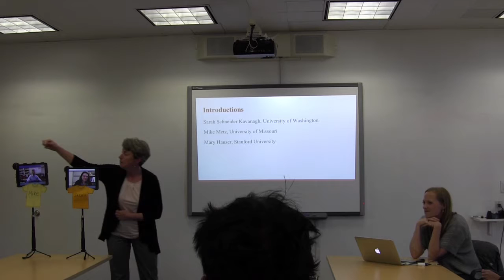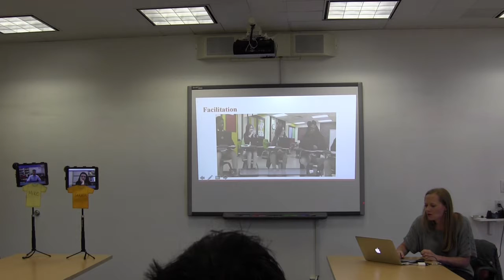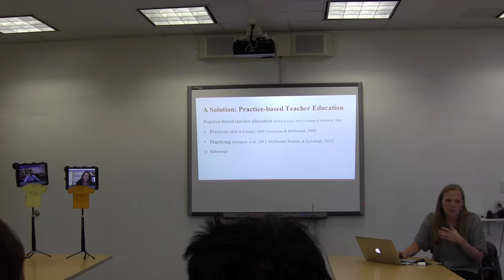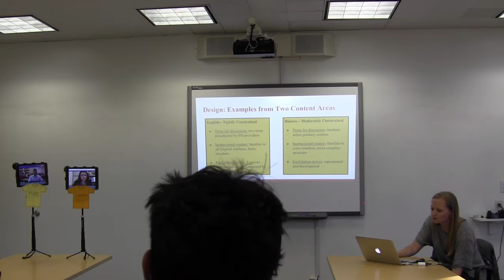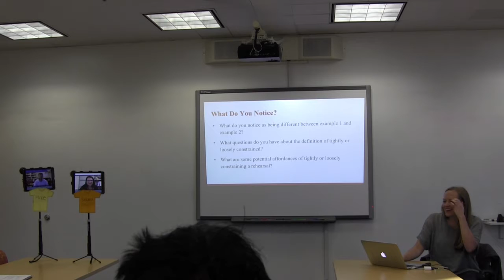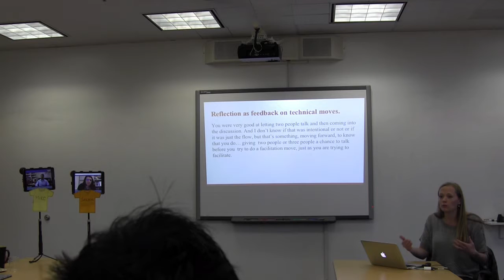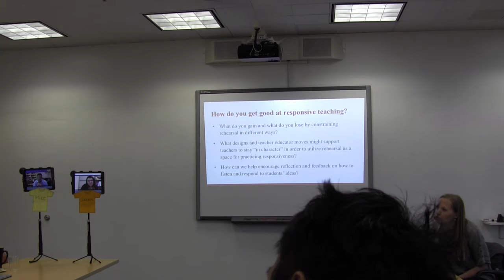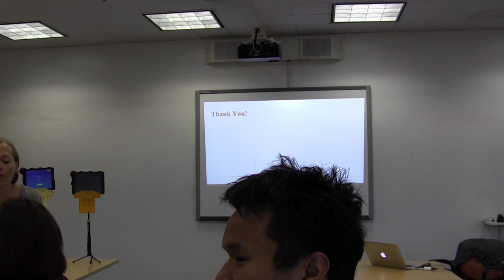Mary Hauser; Mike Metz, PhD; Sarah Schneider Kavanagh, PhD | Practicing Responsiveness